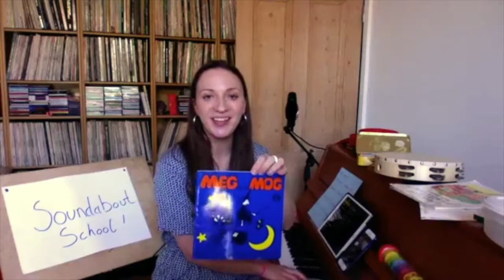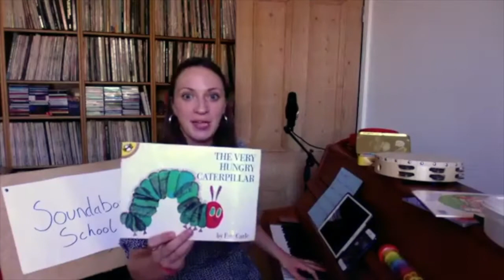Soundabout TV #51 : Back to School 4!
Featuring Bea, from our fantastic Soundabout charity Music Practitioner team, with songs, music and sensory fun aimed at people of all ages with PMLD and SLD.

To make a donation to help us continue to reach people with additional needs at this particularly isolating time,